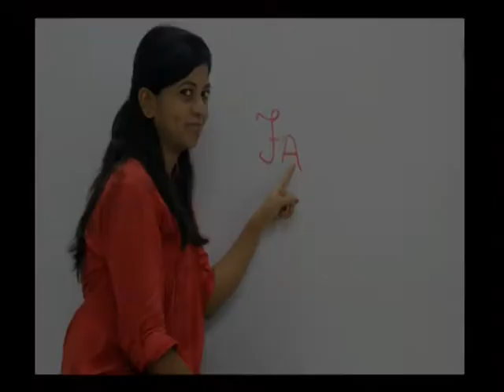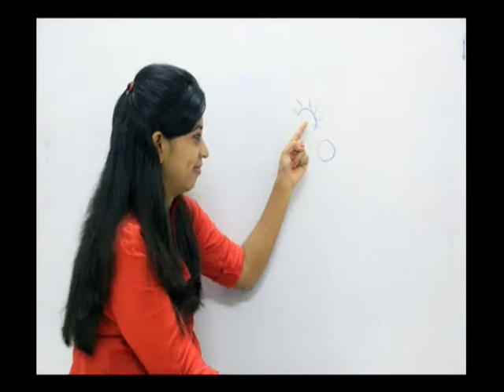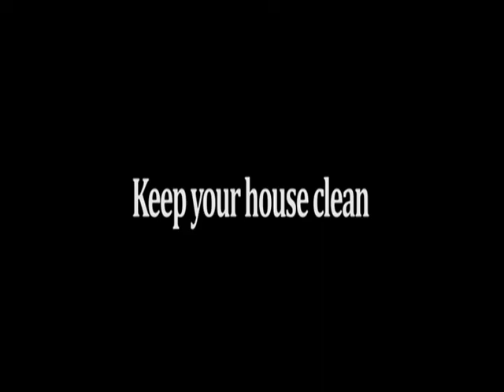Gravity 2012 Stop Motion MAAC VASHI Students